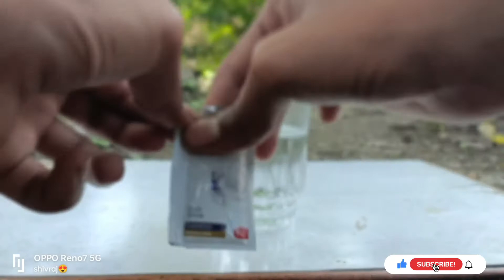Eno vs Shampoo ! The WORST reaction ever 😱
Shampoo vs Eno the WORST reaction ever.
Guys in this video we mix both eno and shampoo in water and we get to see the amazing reaction ever 😱
This video is very easy and you can try it at home.Shampoo vs enoshampoo experiment
science experimentscience experimentsEasy experiment to do at homereaction channelsWorst reaction videoExperiment with eno and shampooeno experimentShampoo reactionEno experiment with water eno vs shampooShampoo reaction with water